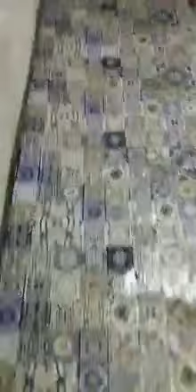BANJIR DI KAMPUNG DATOK KERAMAT